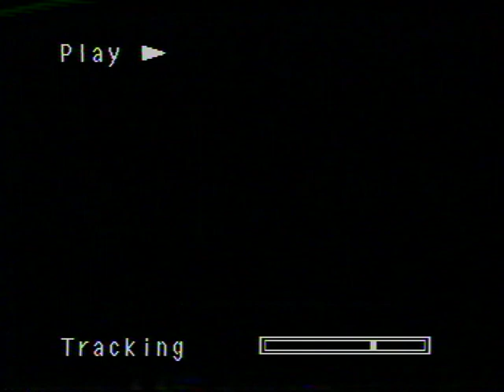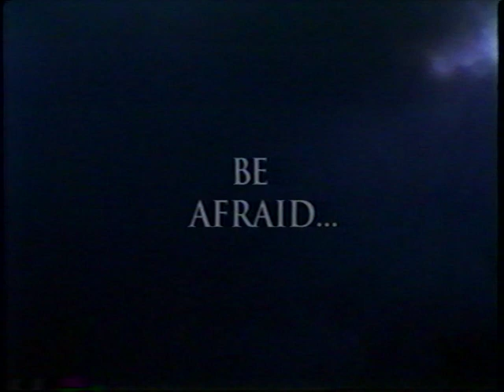Opening to The Lord of the Rings (1978) 2001 VHS [True HQ]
Distributor: Warner Home Video [The Saul Zaentz Company] | Tape print date: September 7, 2001